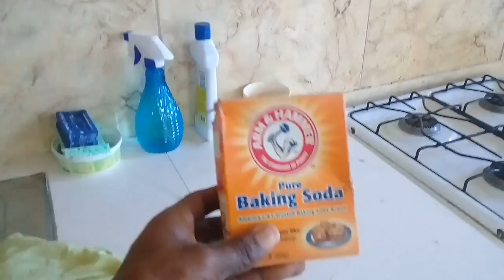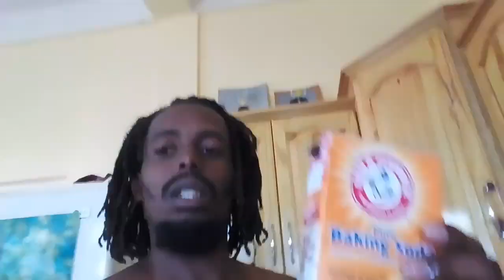PEOPLE FAR AWAY FROM NATURE IN THE NATURE ISLE. What I use as Toothpaste & Deodorant.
In this video, I show you guys what I use as my deodorant and toothpaste. So many in Dominica are far away from nature in the nature island of the Caribbean.